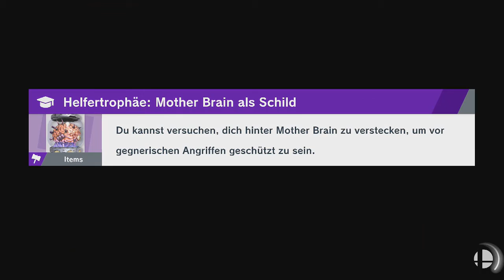Super Smash Bros. Ultimate - Mythra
Spieler: Kirby, Corrin und Shulk